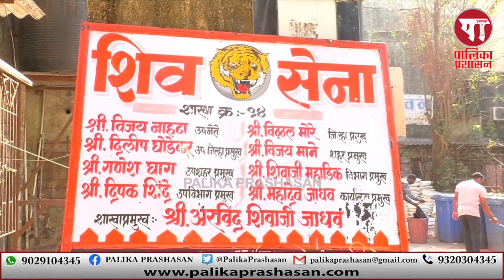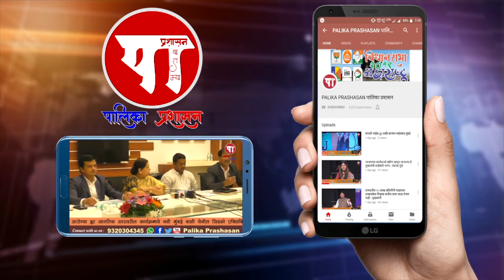शिवसेना शाखा तथा क्रमांक 94 मधील नागरिकांसाठी दोन दिवसीय आधार केंद्र कॅम्प शिबिराचे आयोजन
शिवसेना उपजिल्हाप्रमुख तथा महापालकेतील माजी विरोधी पक्षनेते दिलीप घोडेकर यांच्या माध्यमातून नवीन आधार कार्ड नोंदणी, आधार कार्ड नोंदणीची स्थिती, आधार कार्डातील माहिती अपडेट करणे, आधार कार्डमधील माहितीत सुधार करणे इत्यादी सेवा-सुविधा पुरविण्यात आल्या.